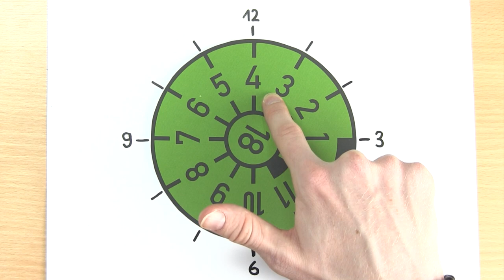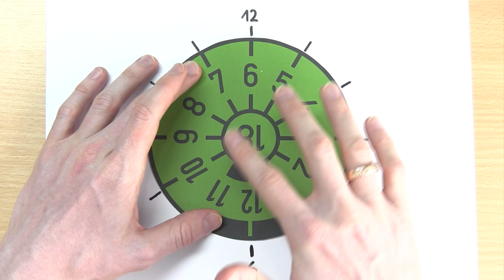TÜV Plakette Lesen ✅ ULTIMATIVE ANLEITUNG: Wie Auto TÜV Plaketten & HU Zeichen richtig ablesen???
Tüv Plakette Lesen! Wie Auto Tüv Plaketten und HU Zeichen richtig ablesen?

In diesem Video erfährst Du, wie Du eine KFZ Prüfplakette selber verstehen kannst. Mit dieser Anleitung eine Tüv Plakette lesen und dadurch erfahren, wie Auto Tüv Plaketten und Hu Zeichen richtig ablesen.

Das erkennen schwarzer Balken ist bei jedem Jahr gleich, egal ob 2017, 2018, 2019 oder auch 2020. Wann und Wie kann man jetzt als Beispiel Erklärung die schwarze Scheibe oder auch eine andere Farbe verstehen?

Die Anleitung für die Hauptuntersuchung gilt übrigens in Deutschland auch für den Anhänger oder das Motorrad. Zum Deuten und Interpretieren muss man die Scheibe drehen. Danach kann man die Gültigkeit erkennen und auch verstehen.

Mit dieser Video Anleitung (deutsch & was tun?) / Montageanleitung / Bedienungsanleitung / Tutorial / Tipps & Tricks auf Youtube eine TÜV Plakette lesen und somit erkennen, wie Auto HU Zeichen und auch TÜV Plaketten richtig ablesen zu sind.

▬ Video Kurse ▬▬▬▬▬▬▬▬▬▬▬▬